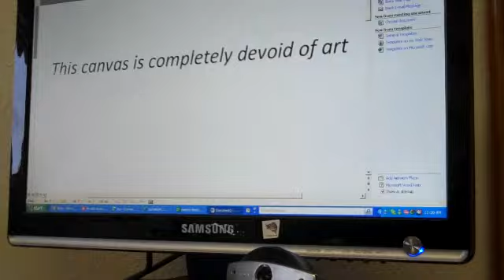The Cup ponders art